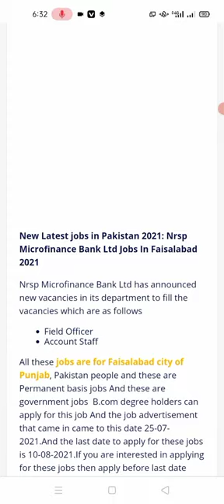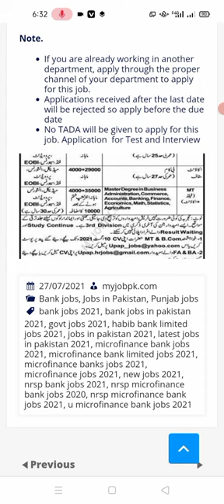Latest New jobs Nrsp Microfinance Bank Ltd Jobs In Faisalabad 2021